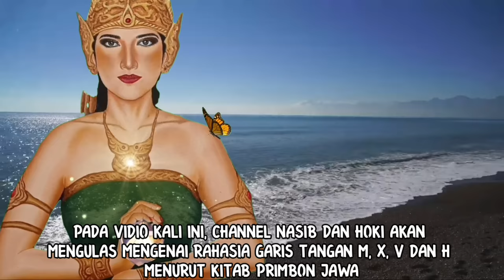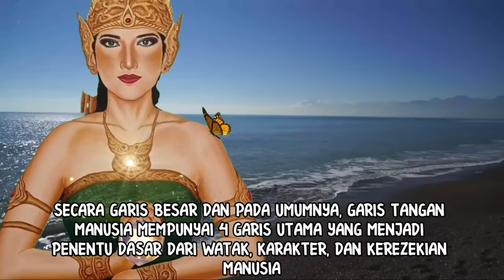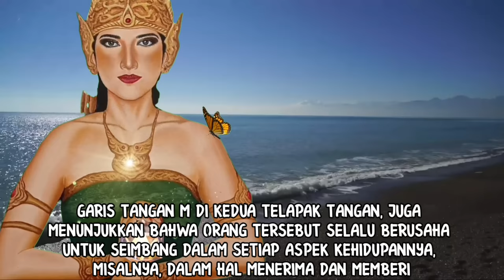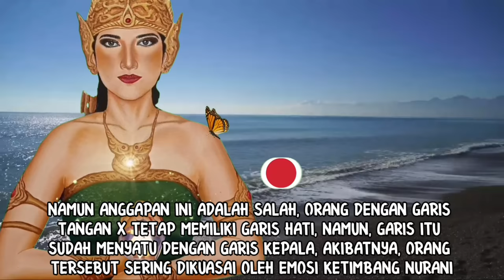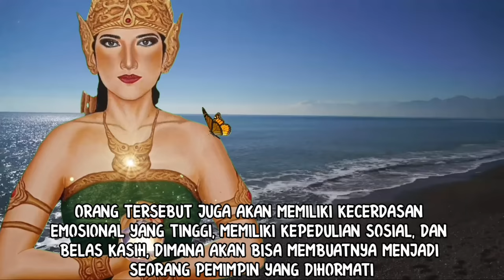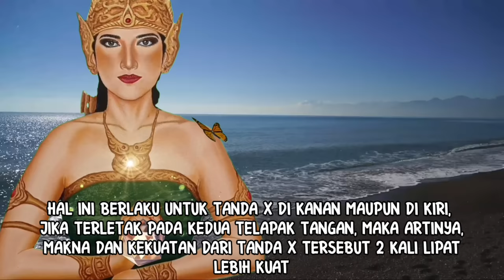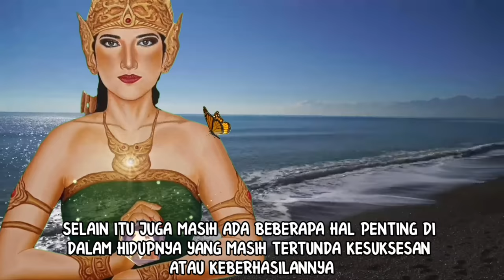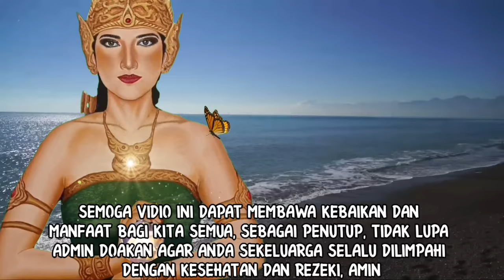RUGI KALAU TIDAK TAHU!!!_INILAH RAHASIA GARIS TANGAN M, X, V, DAN H_MENURUT KITAB PRIMBON JAWA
Ada 4 ramalan rahasia garis tangan yang paling populer, yaitu rahasia garis tangan m, x,v, dan h menurut primbon jawa. Garis tangan menyembunyikan banyak informasi mengenai kehidupan seseorang, baik watak, sifat, jodoh, dan rezeki. Vidio ini sangat cocok untuk anda yang punya garis tangan m, garis tangan x, garis tangan v, dan garis tangan h dimana akan  dibahas satu persatu